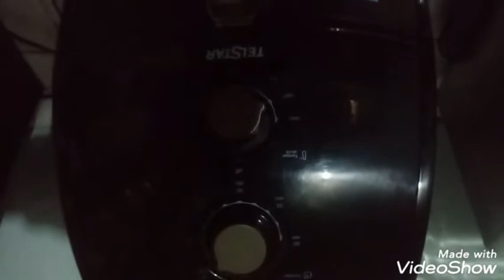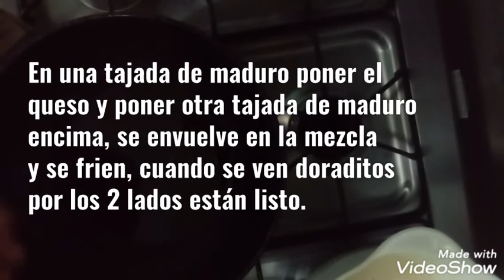Maduro envuelto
Ingredientes:
1 plátano maduro, si es grande se parte en 3
Cada parte se hace en tajaditas ni muy gruesas ni muy delgadas.
Se hornean 15 minutos, 7 minutos por cada lado. Se pueden freír también. Pueden usar más plátano maduro y agregan mas cantidad a la mezcla.
Mezcla tipo crepa:
300 gr de harina de trigo todo uso, se le agrega
1 huevo que se me olvidó ponerlo en el video  1/2 cucharadita de sal, 1/2 cucharadita de pimienta negra, 1/2 cucharadita de polvo de hornear, 200 ml de agua o la necesaria. Si quieren usan leche en vez de agua.
En un recipiente agregar la harina, sal, huevo, pimienta, polvo de hornear y el agua poco a poco.
Se deja la mezcla un poco líquida.
En una tajada de plátano maduro agregar una de queso, incorporar otra tajada encima y envolver en la mezcla y freír. Cuando están doraditas por los 2 lados están listos.
Espero les guste. Las recetas las hago con mucho amor.
¡Mil gracia por verme!